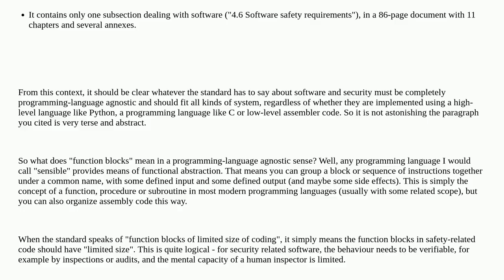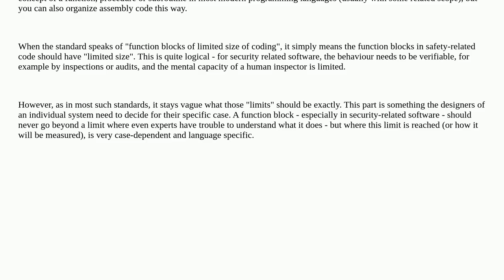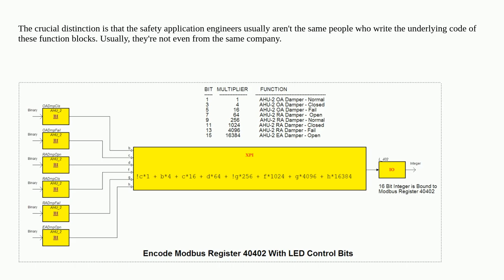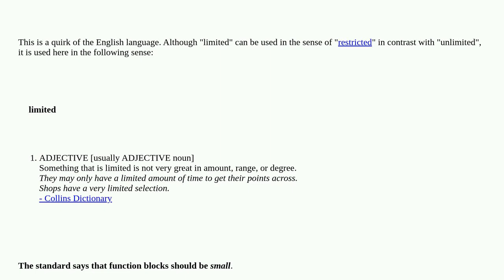Softwareengineering: The meaning of "function blocks of limited size of coding" in ISO 13849-1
The meaning of "function blocks of limited size of coding" in ISO 13849-1

A special thanks goes out to the awesome community

  standards design